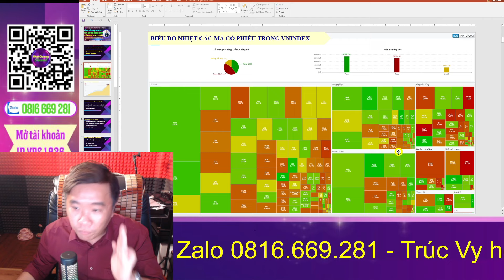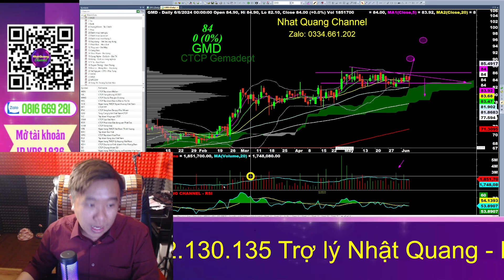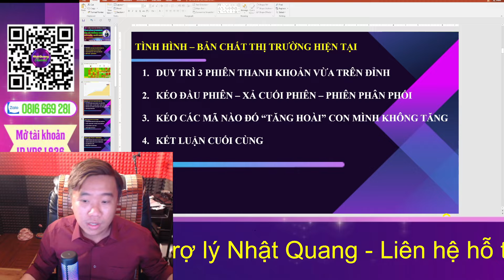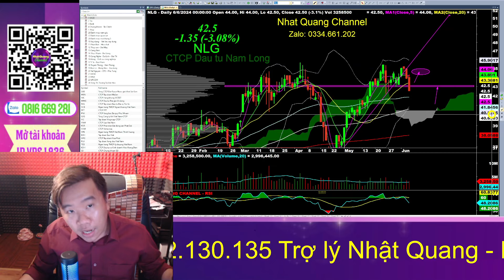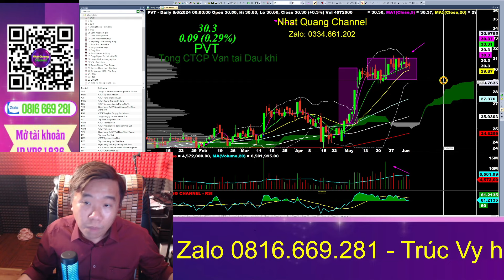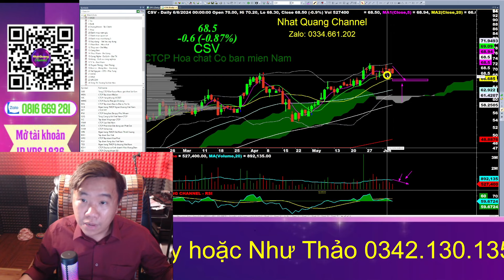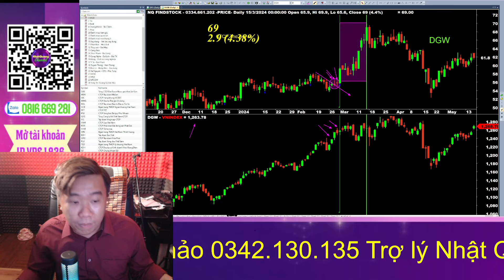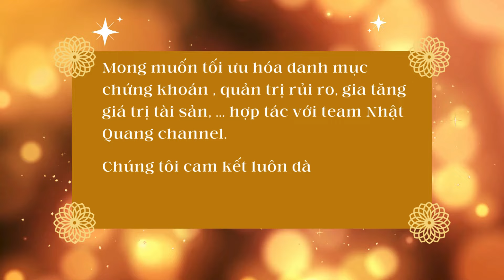🔥🔥 CỔ PHIẾU HÔM NAY | NHẬN ĐỊNH THỊ TRƯỜNG 07/06: TÌNH HÌNH THỊ TRƯỜNG - CHIẾN LƯỢC TỈA CỎ TRỒNG HOA